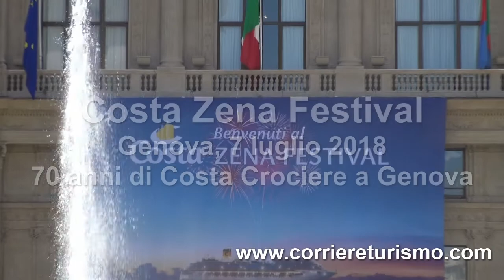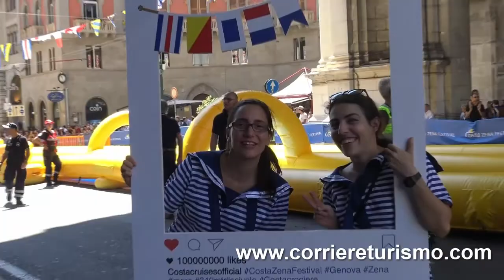Costa Zena 5 min